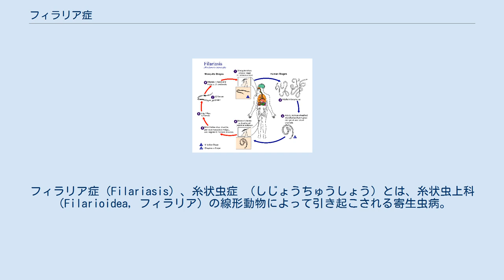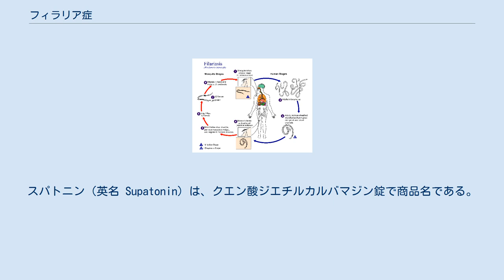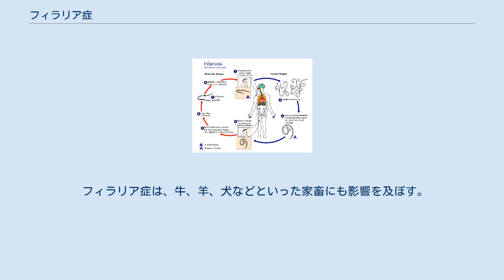フィラリア症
フィラリア症（Filariasis）、糸状虫症 （しじょうちゅうしょう）とは、糸状虫上科（Filarioidea, フィラリア）の線形動物によって引き起こされる寄生虫病。
クロバエや蚊などの吸血動物によって伝染される。
 人間を宿主とするフィラリア寄生虫は8種類が知られ、その影響により3グループに分類される。
 治療には、場合によって外科手術と内科療法に分かれる。
感染による副産物としての心不全などに対処するために血管拡張剤や血圧降下剤などを用いて深刻な病状になるのを防ぎつつ、ミクロフィラリアやフィラリアを駆除する。
薬剤療法はジエチルカルバマジンの経口投与。
 この際問題になるのは駆除方法で、場合によっては薬剤で駆除されたミクロフィラリアが血管を詰まらせるなどのショックや、死亡する危険性があり、積極的に使われる方法では無いといわれている。
ミクロフィラリアは白血球にどんどん食べられるので、主に問題になるのは成虫のフィラリアである。
 これに関しては薬剤駆除の他、外科手術で物理的に取り除く方法がとられる。
特に心臓の三尖弁などに寄生された急性の場合は早急に取り除かなければ危険である。
 沖縄地方がフィラリアの浸淫地であることは、1936年の沖縄県下一斉調査により、県民の3分の1が保虫者であることからわかっていたが、防圧の予算が確保できずそのままになっていた。
戦後初の調査は、1949年に沖縄県国頭郡宜野座村でおこなわれ、このときの保虫率は13%であった。
1964年に米国立法院でフィラリア防圧事業案が成立、宮古島より防圧事業が始まった。
宮古島住民の99%が検査に応じたところ、結果は19%が陽性であり、特効薬スパトニンの投与でミクロフィラリアは82%消滅した。
2回目は1966年に、3回目は1967年に実施された。
沖縄諸島の日本返還を挟んで、作戦開始から13年後の1978年には、沖縄県全体で保虫率が0となった。
1988年11月、宮古保健所にフィラリア防圧記念碑が建てられた。
スパトニン（英名 Supatonin）は、クエン酸ジエチルカルバマジン錠で商品名である。
回虫に有効なサントニン（一般名）の名称の前に「スーパー」をつけた。
 愛媛県西宇和郡伊方町(当時は三崎町) 集団検血とスパトニン投薬を行い、世界で初めて地域駆除に成功。
上記の沖縄よりも無論先である。
 フィラリア症は、牛、羊、犬などといった家畜にも影響を及ぼす。